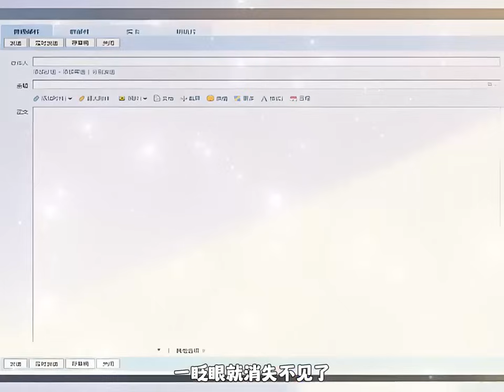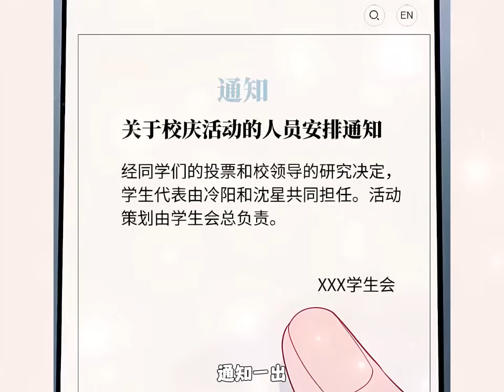《我靠恶意逆转人生》第1至6集被欺辱至死的许颜重生成大学生沈星。她发现自己能看到别人身上的恶意，决心利用这一点找出凶手逆转未来！